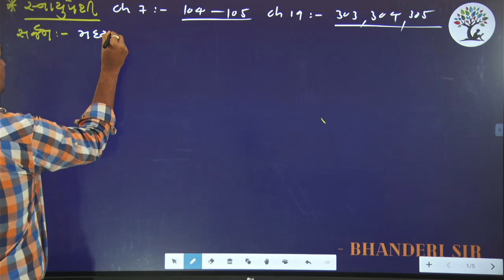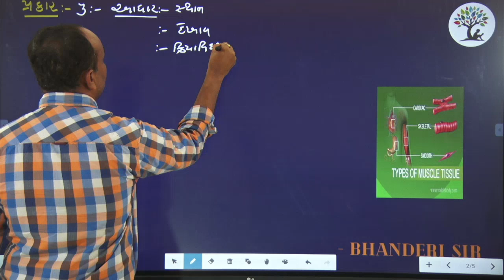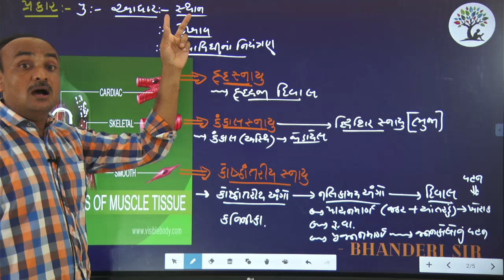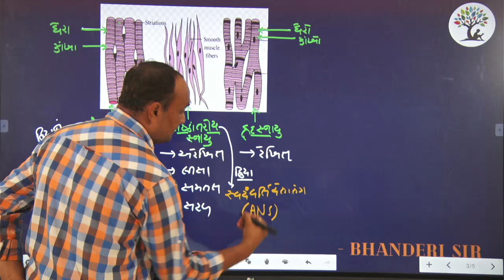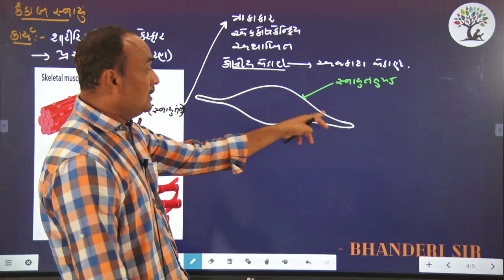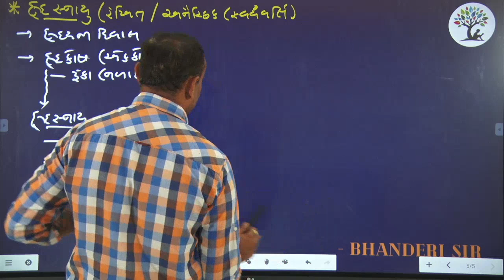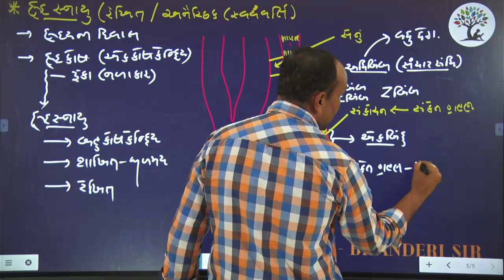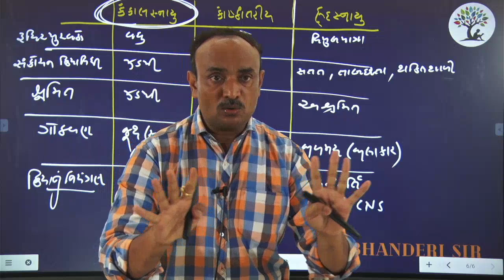PART-1 || સ્નાયુ પેશી || Class-11 || BIOLOGY || BHANDERI SIR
BIOLOGY BY BHANDERI SIR